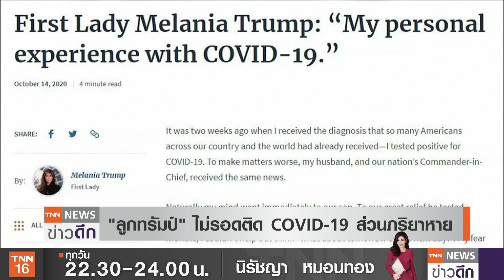ผงะ! "ลูกทรัมป์" ไม่รอด ติด COVID-19 จากพ่อ | TNN ข่าวดึก | 15 ต.ค. 63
ภริยาของประธานาธิบดีสหรัฐฯ นางเมลาเนีย ทรัมป์ หายป่วยจากเชื้อไวรัสโควิด –19 แล้ว ขณะที่พบว่าลูกชายวัย 14 ปีกลับพบติดเชื้อไวรัสโควิด-19 อีกราย ส่วนที่จีน พบคลัสเตอร์แพร่เชื้อโควิด -19 จากโรงพยาบาล ทำให้ทางการ สั่งปลดผู้อำนวยการโรงพยาบาลต้นเชื้อทันที